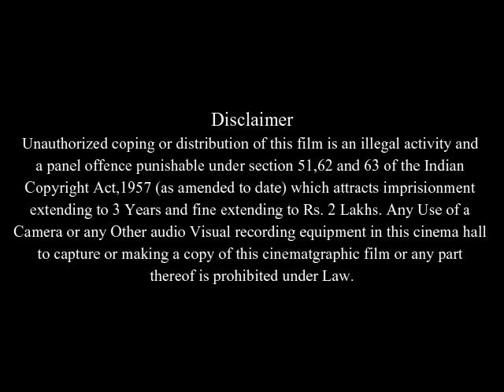The Diving Bell and the Butterfly Full Movie Facts & Review / Mathieu Amalric / Emmanuelle Seigner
In this video we will tell you about fact and review of movie The Diving Bell and the Butterfly